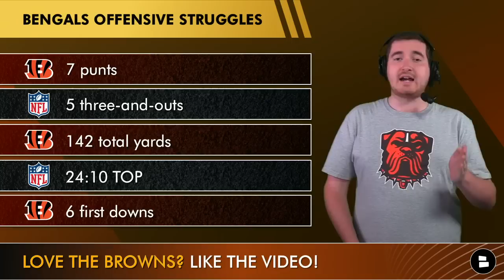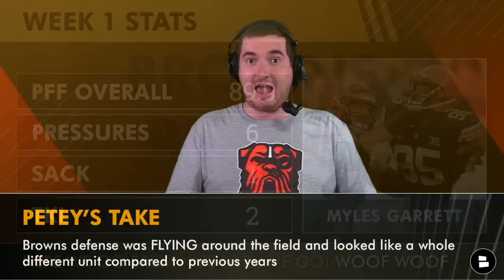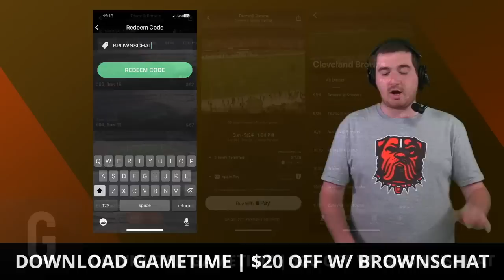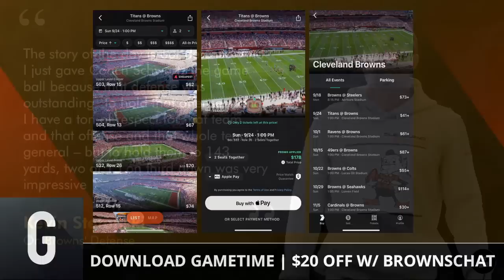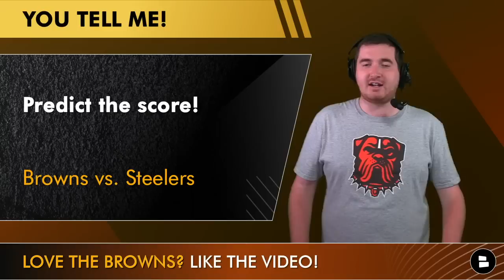Cleveland Browns Defense LEGIT After Week 1? Breakdown & Analysis Going Into Steelers Week 2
Myles Garrett and the Cleveland Browns defense balled out in NFL Week 1 against Joe Burrow and the Bengals, but now they prepare for Kenny Pickett and the Steelers on ESPN’s Monday Night Football in Week 2. Browns Report host Matthew Peterson breaks down the Cleveland Browns defense led by Jim Schwartz and whether or not this Browns defense is legit or just a fluke. Get started with Gametime today! Lowest price guaranteed!

Myles Garrett stats from Week 1:
PFF overall: 89.9
Pressures: 6
Sacks: 1
Tackles: 2

Bengals Week 1 offense:
7 punts
5 three-and-outs
142 total yards
24:10 TOP
6 first downs

Kevin Stefanski On Browns defense:
“The story of the day is our defense. And I just gave Coach Schwartz the game ball because that defense was outstanding. To hold that offense – and I have a ton of respect for that team and that offense and that whole team in general – but to hold them to 143 yards, two of 15 on third down was very impressive.”

- Browns vs. Steelers Preview: Can Deshaun Watson & Myles Garrett Turn The Rivalry Around? NFL Week 2

Steelers offense under Matt Canada:
Running 4 verts from the 8
9 total run plays in Week 1
Jet sweep on the 2nd play of the year
Zero 400 yard games in 36 games as OC
27/36 games have had under 20 points

Browns Report host Matthew Peterson’s Week 1 Dog House:
Good boy: Greg Newsome
Extra treats: Za’Darius Smith
No leash: Jim Schwartz

Dawg Pound! Reply down in the comments section to the following questions:
- Predict the score! Browns vs. Steelers
- Grade the Browns defense! A, B, C, D or F

If you enjoyed today's episode then consider liking the video!

Join our LIVE Cleveland Browns Report every Tuesday at 5pm ET

Browns fans turn their notifications on for the Cleveland Browns Report

Looking for Browns news articles?

If you enjoyed today's Browns Report episode then share it with the Dawg Pound